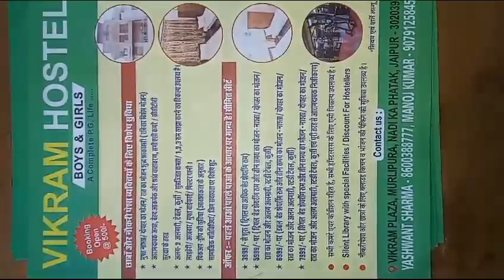February 28, 2024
Video from laxmi yahoo 2020